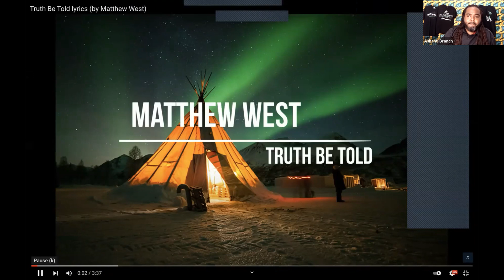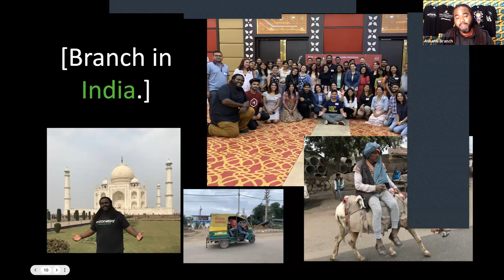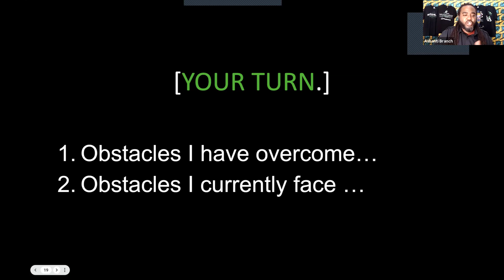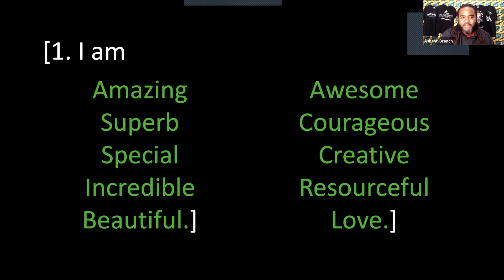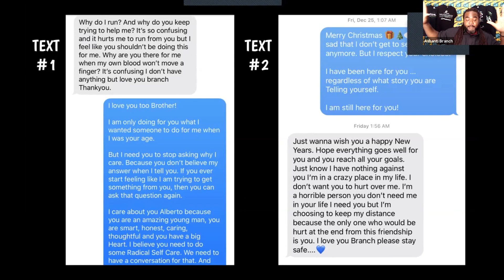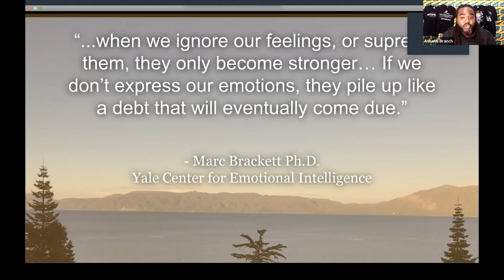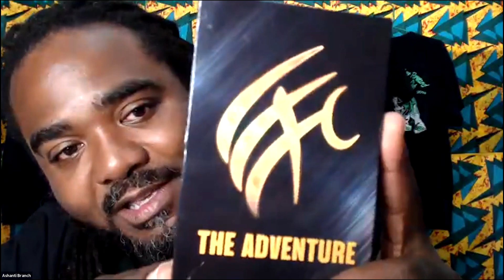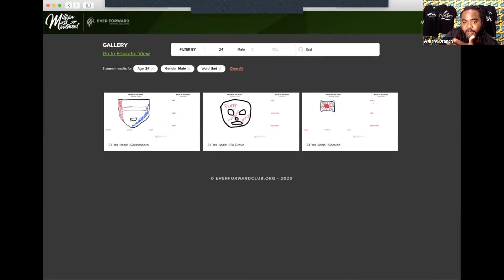unMASKing Healthy Minds and Relationships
This session models a safe, virtual space for individuals to engage in open, honest dialogue. By closing the gap between who we are on the inside and who we show up as at school, online, or onsite, we create more meaningful connections, healthier communication, deeper engagement — and more powerful results.

About the presenter:
Ashanti Branch, was raised by a single mother on welfare in Oakland, went on to study engineering at California Polytechnic - San Luis Obispo. A Civil Engineer in his first career, Ashanti found his passion for teaching while tutoring struggling students. In 2004, as a first year teacher, Ashanti started The Ever Forward Club to provide a support group for African American and Latino males, who were not achieving to the level of their potential. The Ever Forward Club has helped 100% of its members graduate high school.  Branch is on a mission to change the way that students interact with their education and the way schools interact with students.
After being featured in The Mask You Live In documentary, and Fellowships at the Stanford d.school, Campaign for Black Male Achievement, and The Gratitude Network,
Ashanti has launched the MillionMaskMovement to connect people all over the world in a self-reflective experience that helps people visualize and realize, “I am not alone.”